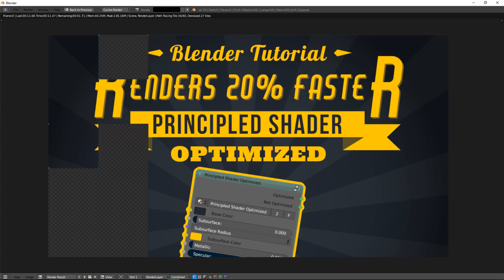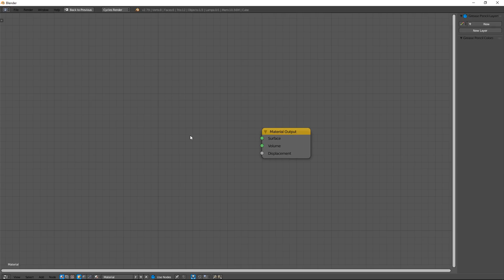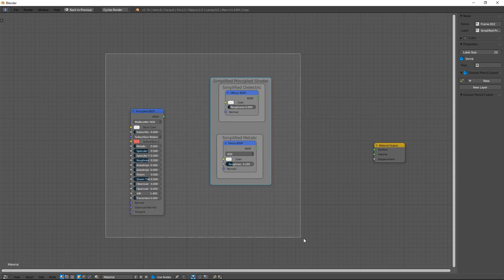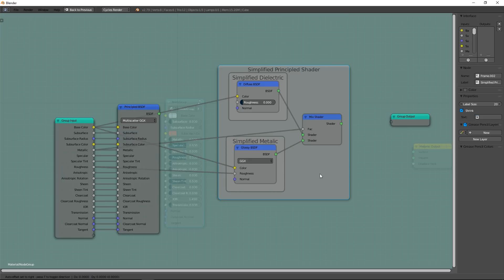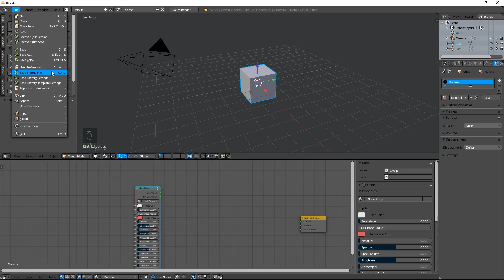Principled Shader Optimized : render 20% faster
Speed up your render in Blender with your Principled Shader Optimized. Decrease your render time, focus your computer's power on usefull things for your image.